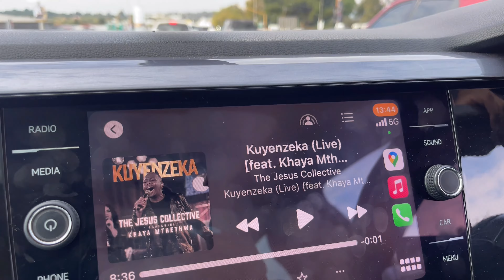Vlog: Fetching my car, Reflecting, Grateful & More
Hello Buddies

Welcome back to another video I hope you all are well & safe. I hope you will enjoy this video and its a motivation that all shall be well, GOD’s timing is perfect.

00:00- 00:50: Joyspring- Come be with us
22:44- 23:24: Makwande - Ami Faku, Fka Mash & Sun-El Musician

xoxo